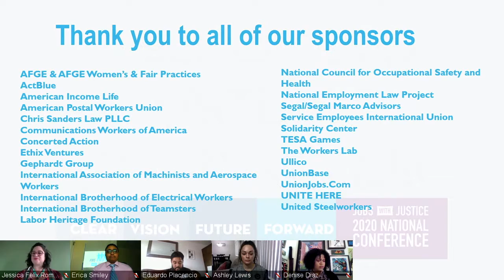Jobs With Justice National Conference 2020: Strikes! Strikes! Strikes!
Join Jobs With Justice for our plenary on Strikes! Strikes! Strikes! from our 2020 National Conference.